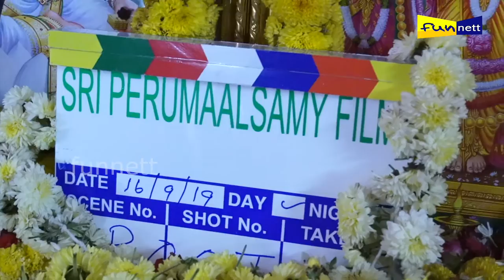க கி IPS Movie Pooja | JaquarThangam | Funnett